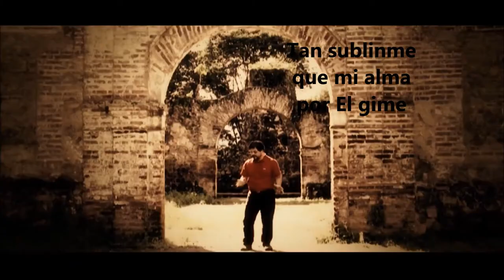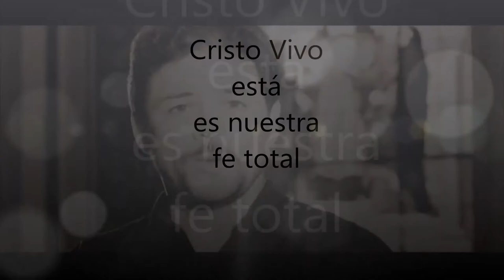Fe total Letra 2020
Freddy Chavarría, Fe Total, con letra